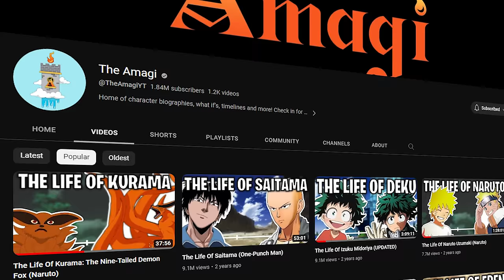The Life Of Chiaotzu (Dragon Ball)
Chiaotzu, also known as Chaoz in the original Japanese version, is the constant companion and best friend of Tien Shinhan and one of Master Shen's former students.

CREDITS

PRODUCER: @AmagiPublishing
NARRATOR: @Keegan Hughes
EDITOR: @Imubi5
WRITER: @Dragon Ball Wiki